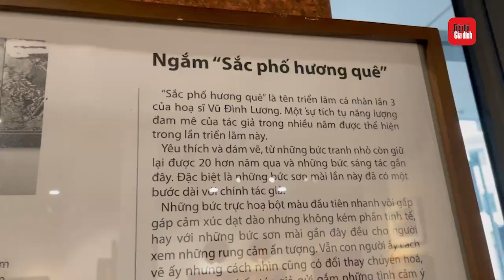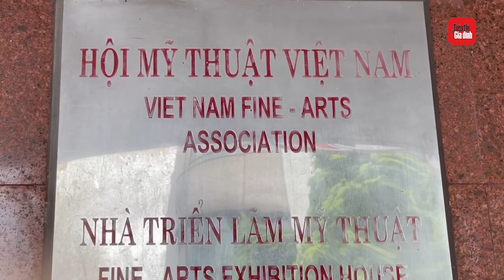Ghé thăm triển lãm “Sắc phố hương quê” | TTGĐ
Ghé thăm triển lãm “Sắc phố hương quê”

Triển lãm cá nhân lần thứ 3 của họa sĩ Vũ Đình Lương mang chủ đề “Sắc phố hương quê” là mạch nguồn vô tận chảy trong huyết mạch, đó là những dấu ấn tuổi thơ đẹp đẽ bên những ngôi nhà, góc phố xưa đầy ắp kỷ niệm. Đâu đó len lỏi trong ký ức là phần hồn nhiên của họa sĩ nghĩ về, cảm hứng cho ra các tác phẩm đậm chất văn hoá dân gian.